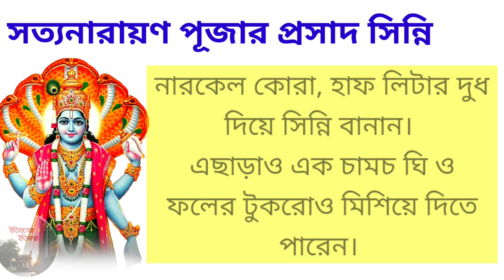পূর্ণিমা সংক্রান্তিতে সত্যনারায়ণ পূজা প্রসাদ সিন্নি তৈরির নিয়ম How to Make Shinni Satyanarayan Puja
বিষ্ণু প্রণাম মন্ত্র।। নারায়ণের প্রণাম মন্ত্র।। বিষ্ণু প্রণাম।। ধর্ম দর্শন।